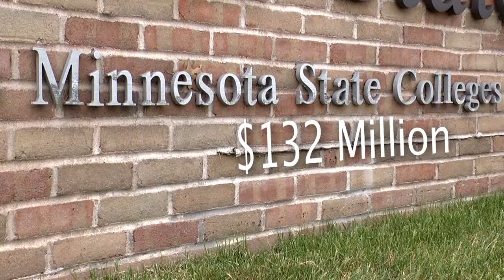MN2020: Construction Cones Blooming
Roughly $1.5 billion—including the Vikings Stadium—in public infrastructure projects will provide a badly needed boost to a Minnesota construction industry hit hard by the recession and slow economic recovery.
Governor Dayton's leadership, key organized labor alliances, and just enough bipartisan support helped put these men and women back to work rebuilding Minnesota's roads, bridges and buildings, including the Minnesota State Capitol Building.